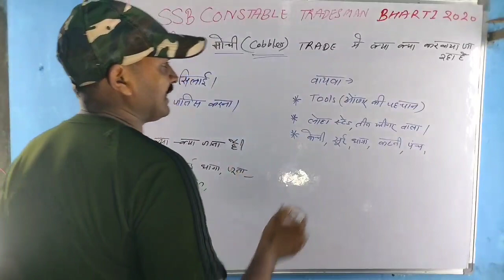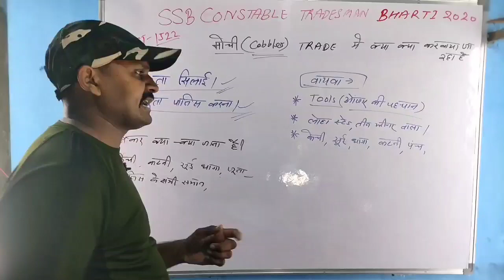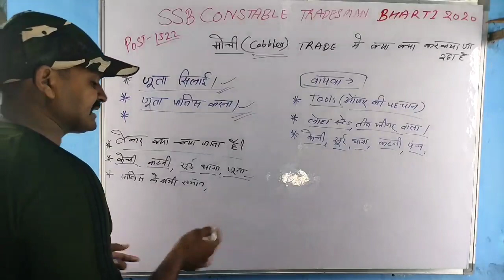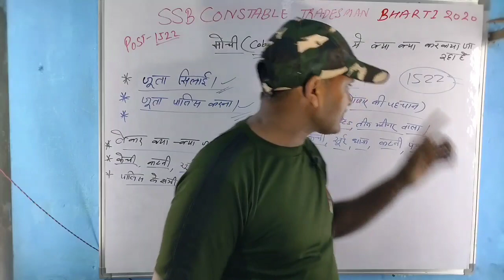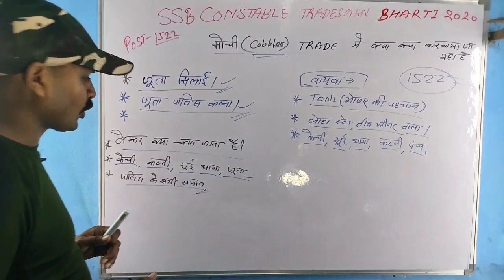SSB tradesman Bharti 2020//Trade test संपूर्ण जानकारी//cobbler Trade test